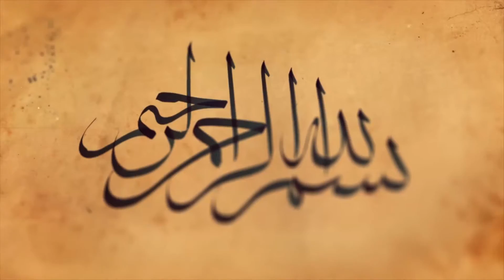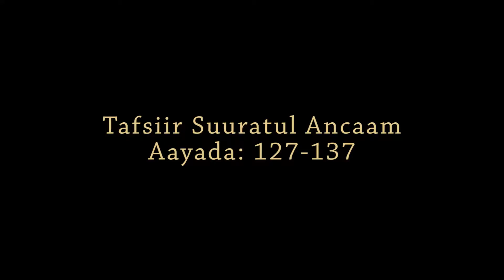Sheekh Maxamed Ismaaciil - Tafsiir Suurtul Ancaam 127-137